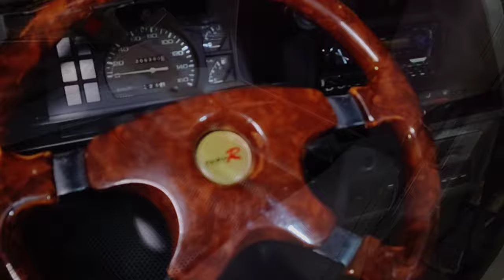2015 Nissan URVAN Shuttle Euro Inspired | OtoCulture